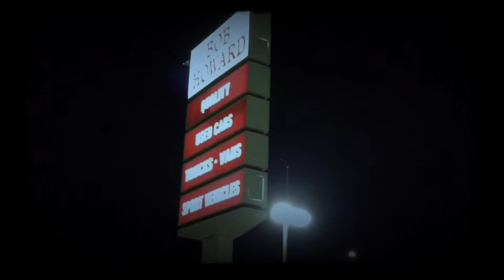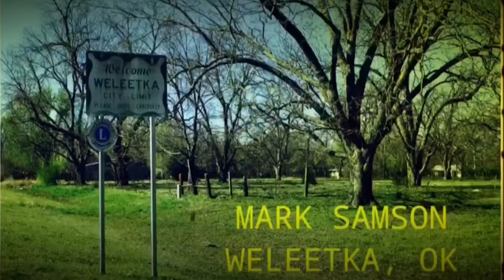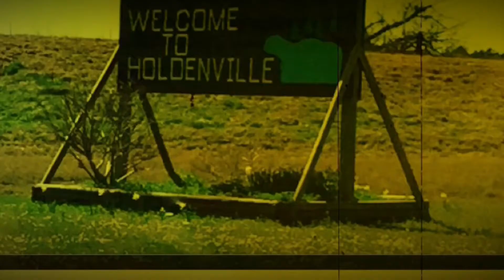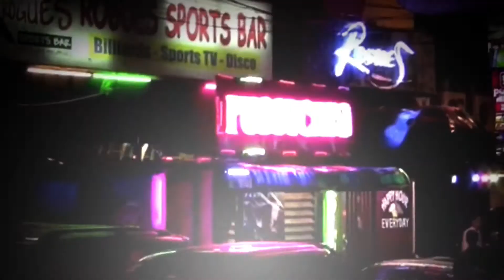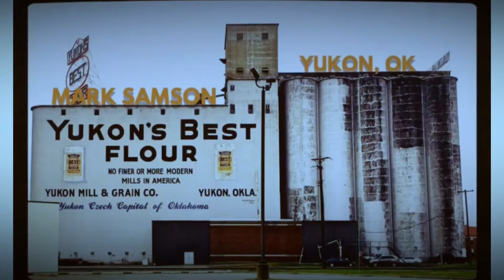April 2016 Sales Recognition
Car Sales Video